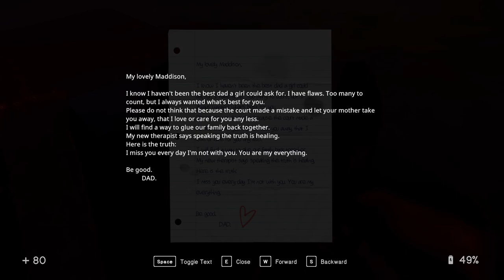In Sound Mind Ep 11 [No Commentary]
Taming the bull, finding the rest of the upgrade pills, and heading back to the hub office.